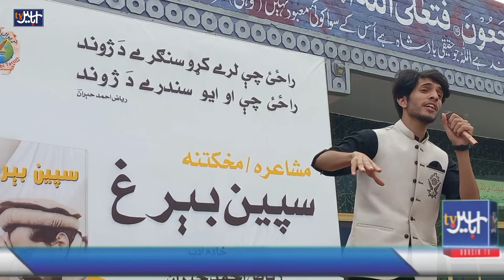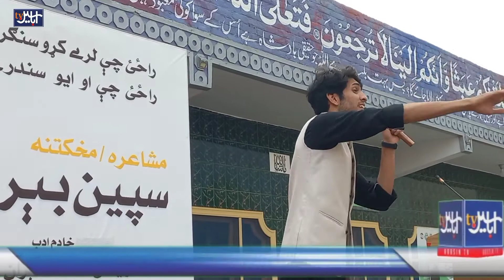21 March 2022